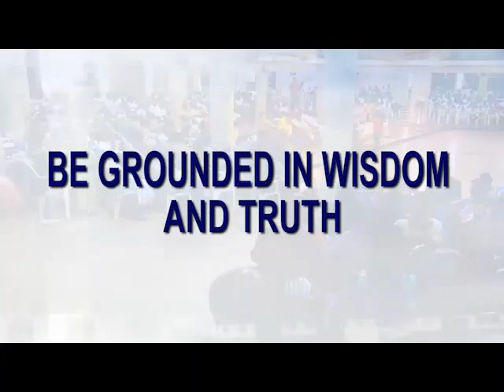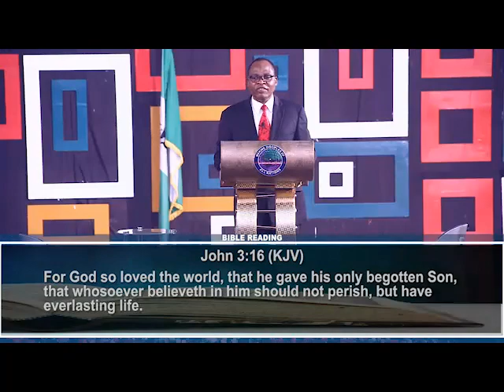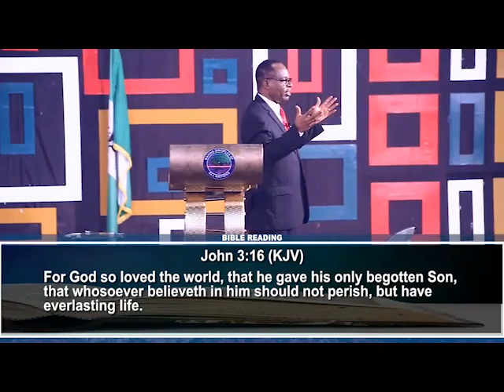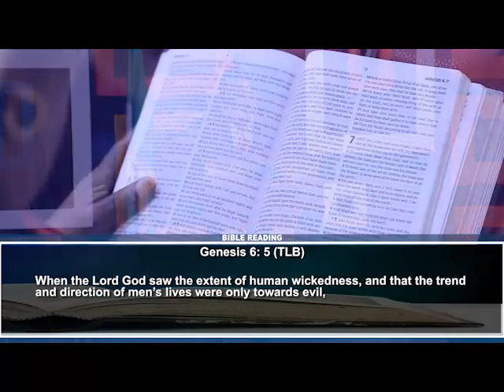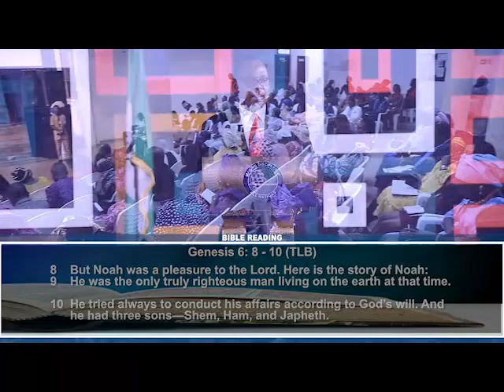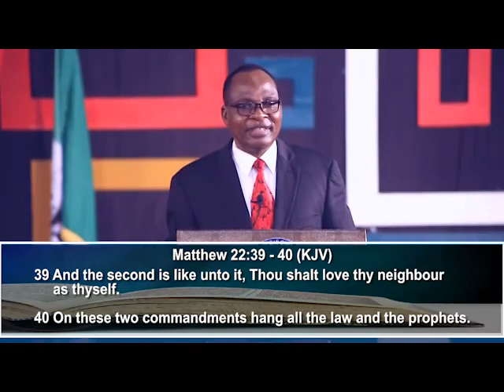LOVING GOD WHOLEHEARTEDLY PART 2 (EXTRAVAGANT LOVE)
A message from the General Overseer of ALL CHRISTIAN FELLOWSHIP MISSION on the topic "LOVING GOD WHOLEHEARTEDLY PART 2 (EXTRAVAGANT LOVE)" be blessed as you watch.